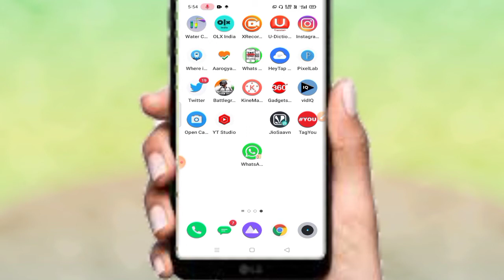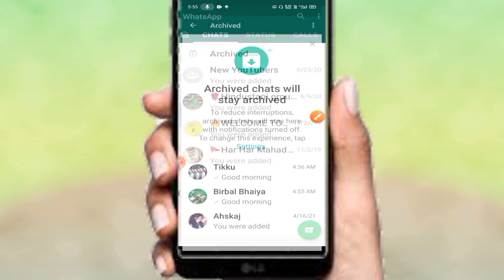whatsapp chat hide kaise kare | how to hide whatsapp chat,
hllo dosto welcome to you my YouTube channel hum is video me janenge ki WhatsApp chat ko hide kaise kare

(Your queries)